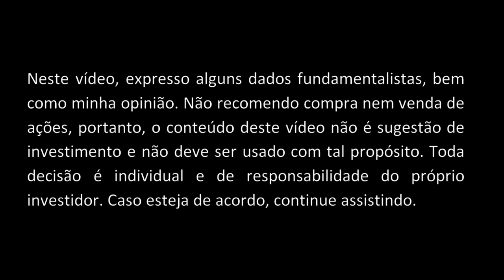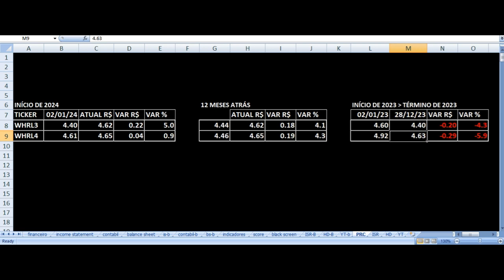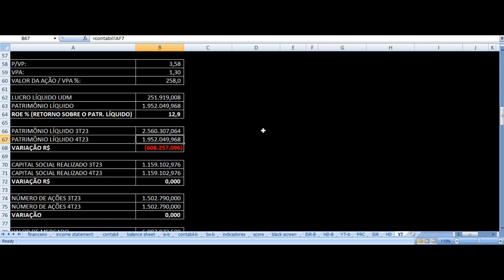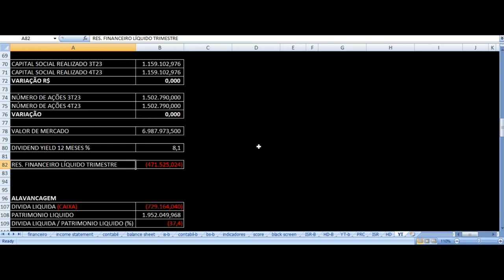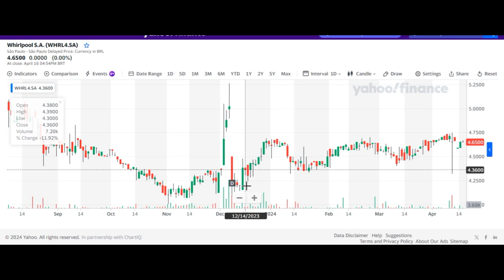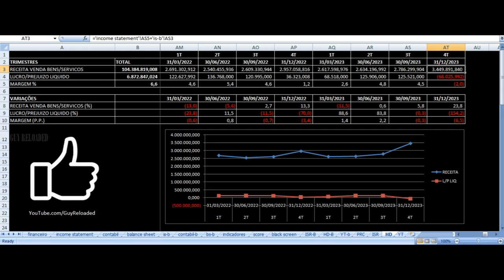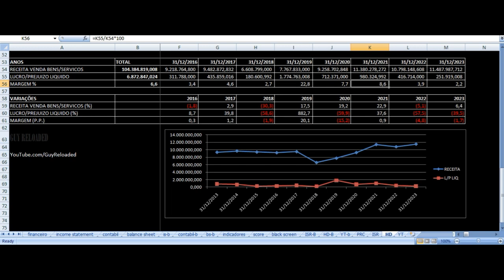Whirlpool - Vale Investir Nas Ações? WHRL4 WHRL3 Resultados 4T23 2023 Análise Fundamentalista